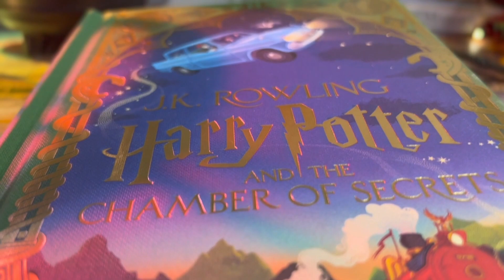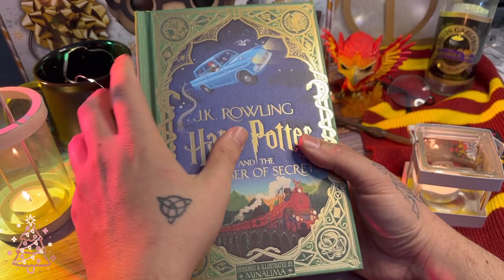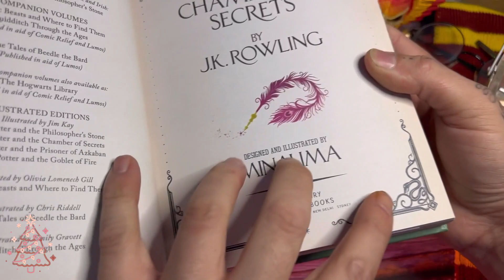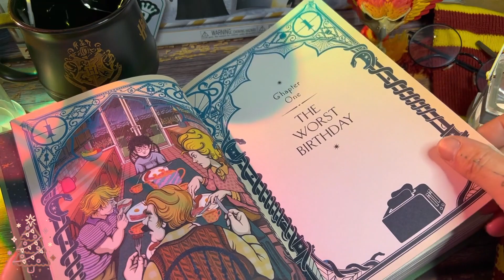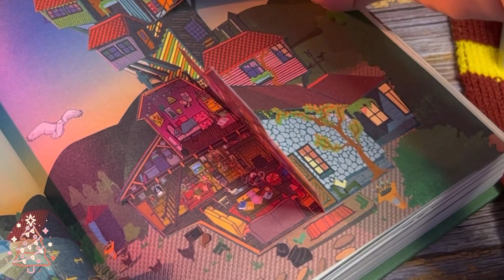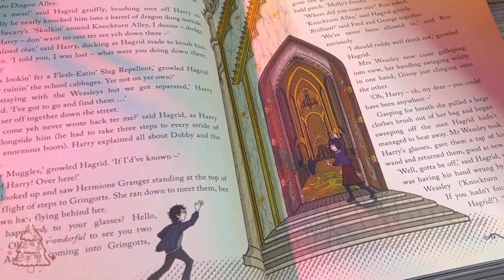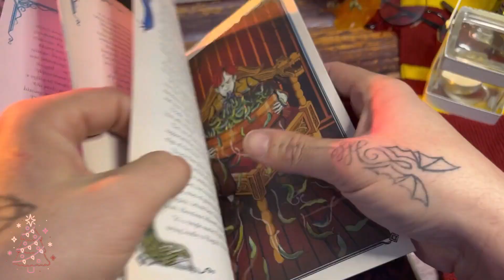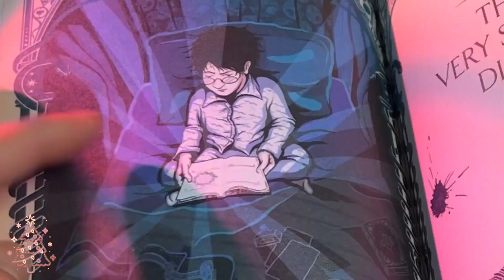Vlogmas #7 - Idee regalo NATALE 2021 - Recensione Harry Potter designed by Minalima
ciao traghetti belli! oggi parliamo di libri! Eh si! Soprattuto do un libro in particolare! Il nuovo volume illustrato dai MINALIMA di HARRY POTTER E LA CAMERA DEI SEGRETI! Questa nuova versione è un qualcosa di incredibile e unico al mondo! Spero vi piaccia perché sarebbe un'idea regalo ottima per chi ama questa fantastica e magica storia ambientata ad Hogwarts!